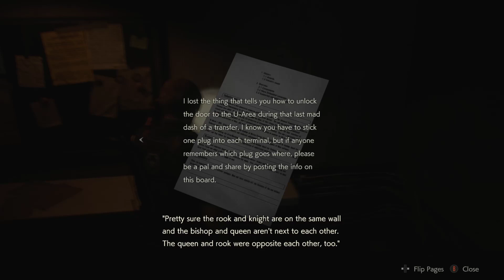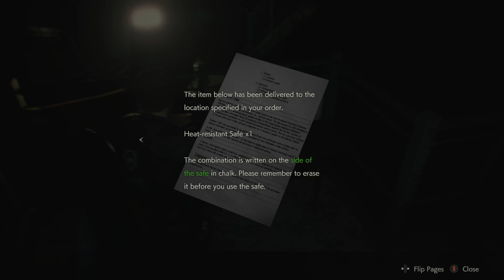Dirtier Jobs with Mike and Leon || Resident Evil 2: Remake VOD 4/28/2020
Get it?  Like Dirty Jobs with Mike Rowe but ...
yeah you get it.